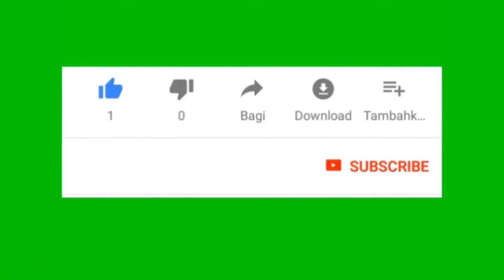ซ่อมเครื่องทำน้ำอุ่น Mazuma อาการ เปิดไม่ติด ไม่อุ่น ไม่ร้อน